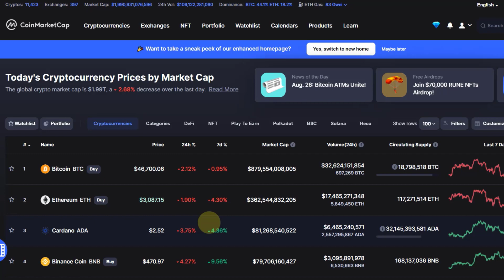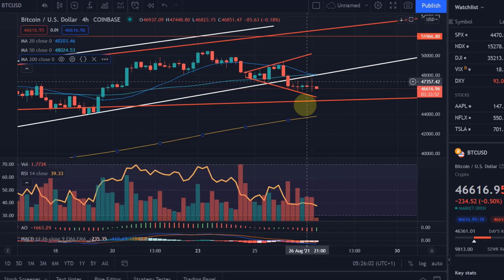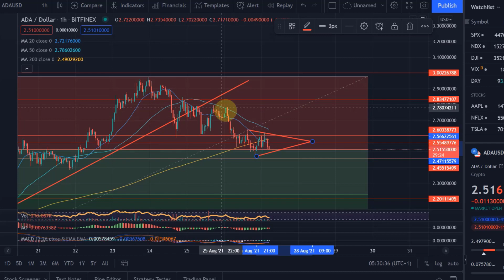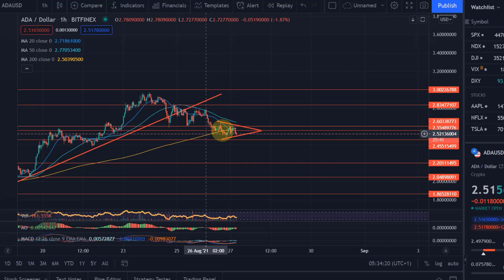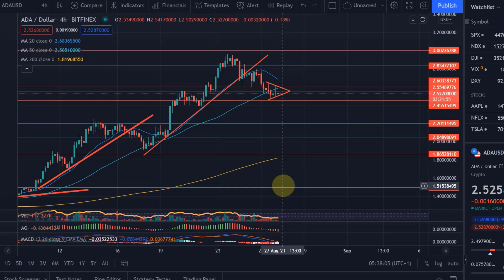Cardano ADA Price News Today - Friday Price Update and Technical Analysis!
Cardano ADA Price News Now - New All-Time High Imminent? More Breakouts! Cardano Technical Analysis! New All-Time Highs Now? In this video I talk about a technical analysis of the Cardano ADA and Bitcoin prices and I talk about some important price moves that are happening right now!  Cardano Price Prediction!